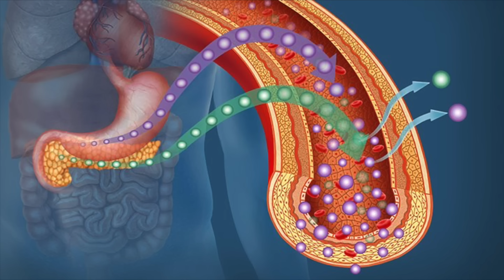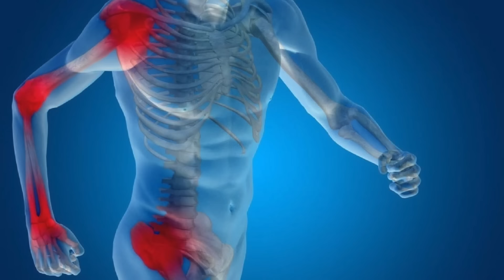What Happens When You Eat 2 TBSP of Olive Oil Daily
Check out the incredible benefits of extra virgin olive oil and what would happen if you consumed just two tablespoons of olive oil daily.

0:00 Is extra virgin olive oil healthy?
0:20 Fake olive oil vs. real olive oil
1:58 Extra virgin olive oil benefits
5:40 Learn more about olive oil!

Is extra virgin olive oil healthy? Yes! Let's talk about the benefits of olive oil and what would happen if you consumed extra virgin olive oil every day.

I like to have olive oil on my salads, but there are many different ways you can consume it. You can even just take two tablespoons of straight extra virgin olive oil a day.

Extra virgin olive oil is pure fat, so it won't spike insulin. However, it's crucial to ensure you're getting real extra virgin olive oil and not fake extra virgin olive oil.

Top health benefits of olive oil:
 • It has cardioprotective properties and blood pressure-lowering effects
 • It has anti-cancer effects
 • It has neuroprotective properties
 • It's anti-inflammatory
 • It can act as an analgesic to help with pain
 • It has antimicrobial effects
 • It supports healthy blood sugar levels and insulin levels
 • It has anti-arthritic effects
 • It may help with an enlarged prostate
 • It can help balance cholesterol
 • It's rich in vitamin E

I hope this increases your awareness of what happens when you eat two tablespoons of olive oil daily.